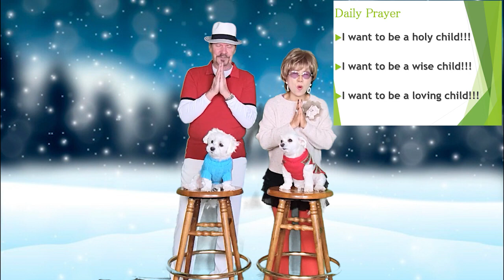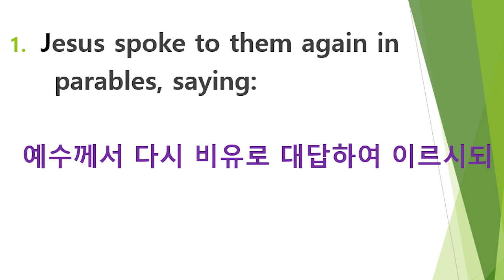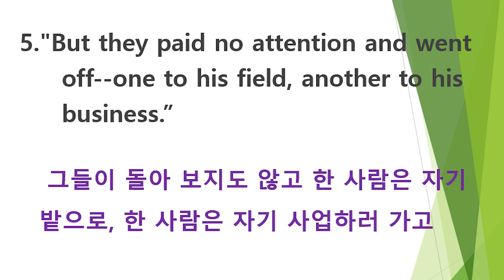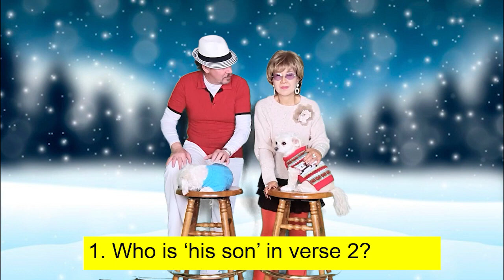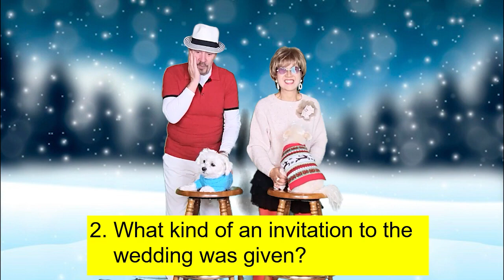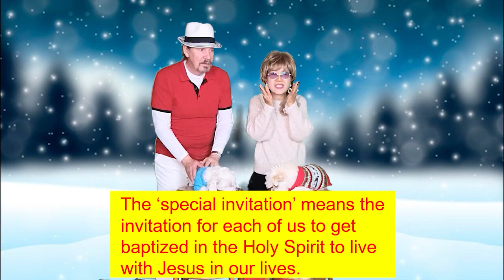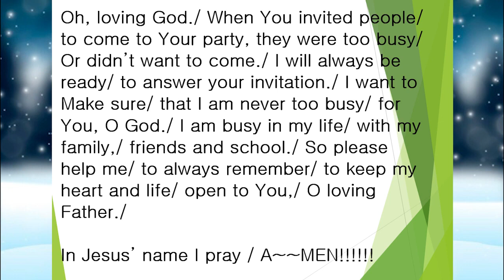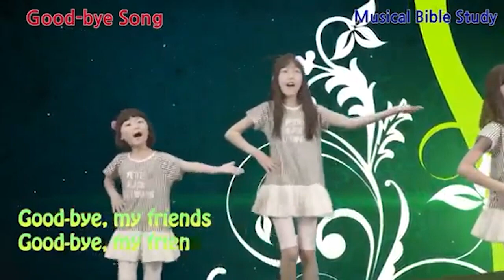The Best Party Ever Childrens Worship by Missionaries Jim and Minnie 선교사님 / 서울김포영광교회 어린이 영어예배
배 /Kids Online Worship